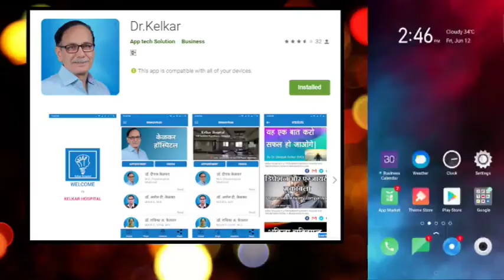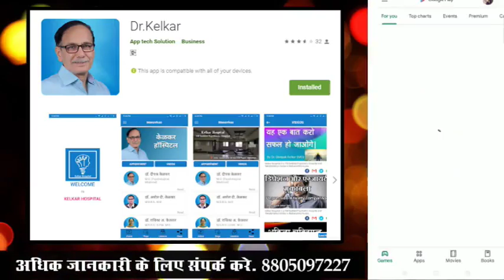Symptoms of Anger & Upset - Dr. Deepak Kelkar (MD) Psychiatrist Hypnotherapist Sexologist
• Psychiatrist
• Hypnotherapist
• Psychotherapist,
• De-addiction Specialist
• Sexologist

     3 )Kelkar Hospital Channel

Symptoms of anger
Symptoms of Upset
gussa kya hai
gussa kyon aata hai
gussa se kya ho sakta hai
gussa aana achhi bat hai ya nahi
gussa kyon hote hai
gussa hume kon deta hai
Upset kya hai
Upset kyon aata hai
Upset se kya ho sakta hai
Upset aana achhi bat hai ya nahi
Upset kyon hote hai
Upset hume kon deta hai